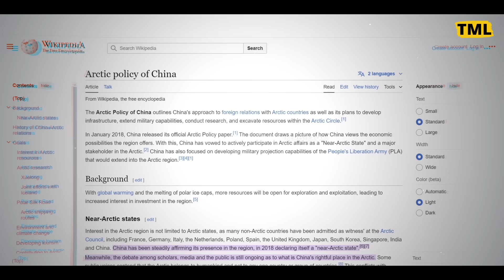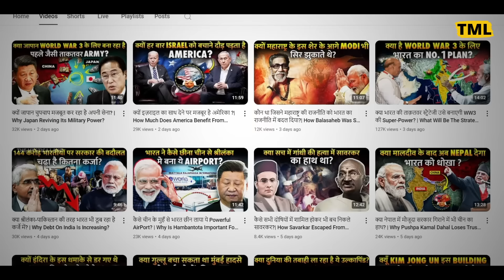कैसे इन देशों के हाथ लगी अमेरिका की कमजोरी ? | Who Owns the Arctic ?